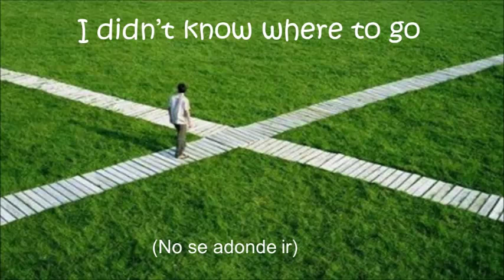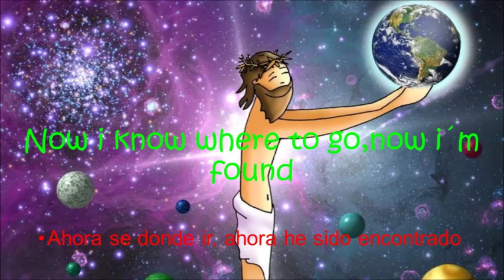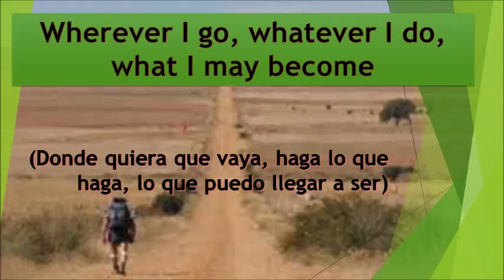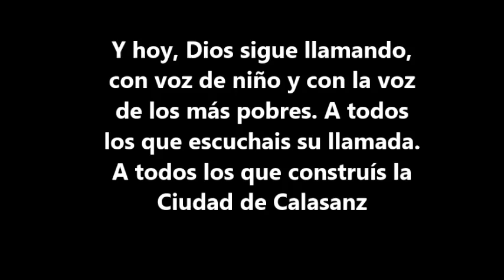The City Of Calasanz. A song from Philippines Piarists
Este vídeo lo han preparado los alumnos de 2º A de la ESO para la celebrar el Mes Escolapio y la fiesta de San José de Calasanz. La canción original procede de las Escuelas Pías de Filipinas, a la que damos las gracias por su publicación. Un recurso para cantar y usar en clase. Igualmente, agradecemos a Efren Mundoc, escolapio filipino que inspiro "el hilo conductor" de este vídeo. Preparar este vídeo puede ser una bonita actividad educativa y escolapia.